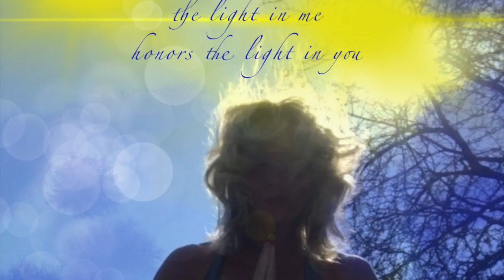Very Wendy Yoga